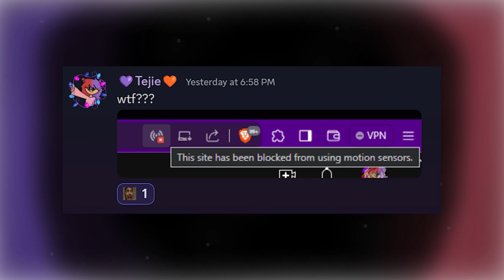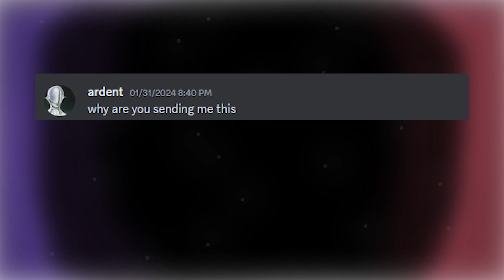Discord in a Nutshell 2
Hey! Hope you enjoyed the video I guess...